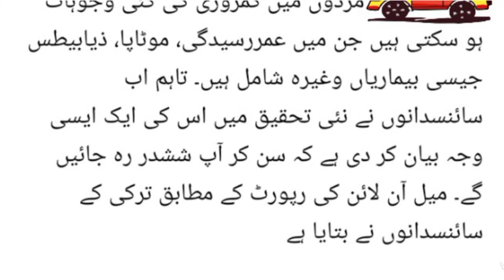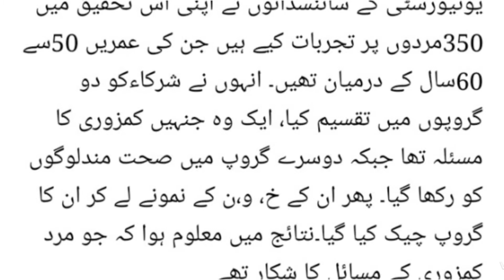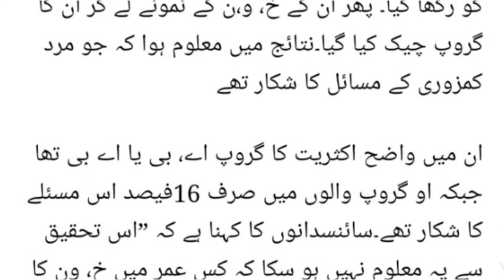مردانہ کمزوری کا شکار والے بلڈ گروپ